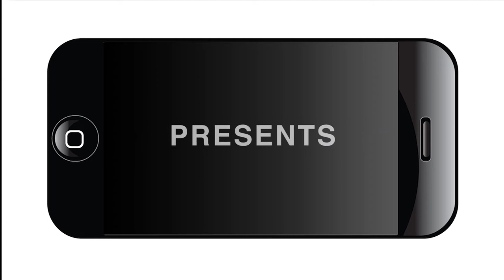Latino Leaders at LULAC push back on SB4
This video is of a panel discussion about the anti-sanctuary cities law, SB4, at the July, 2017 LULAC National Convention in San Antonio.
The panel was moderated by MALDEF’s president and general counsel, Thomas Saenz ,and included Texas State Rep. Robert R. Alanzo, (D-Dallas), Texas State Director for Mi Familia Vota Education Fund, Carlos Duarte and Nancy Cardenas, Texas LAN Associate Director for State Policy and Advocacy at the National Latina Institute for Reproductive Health.